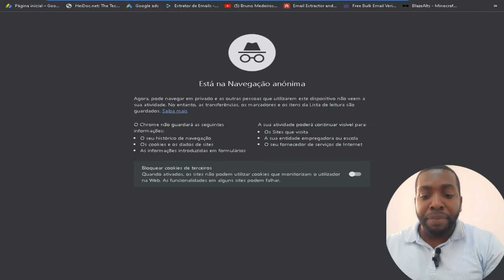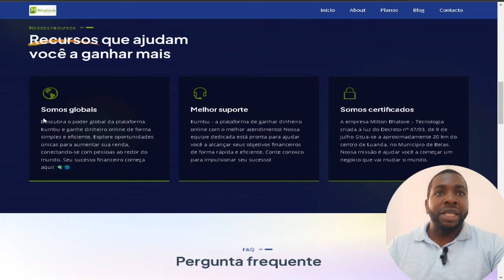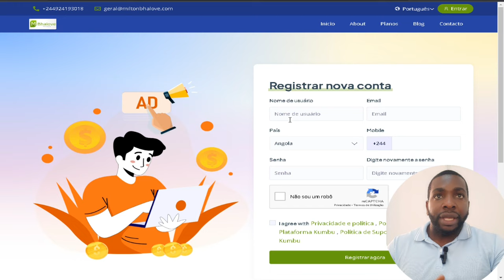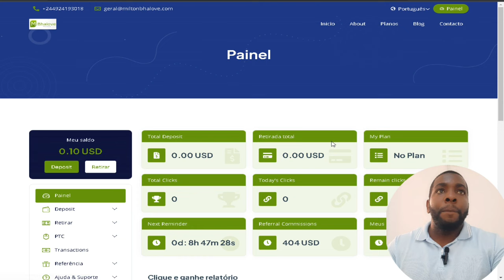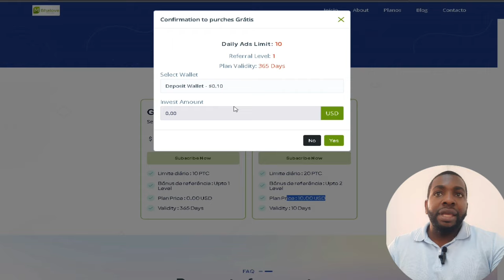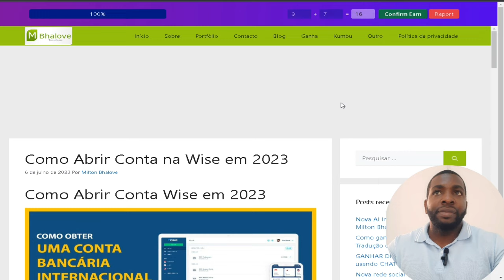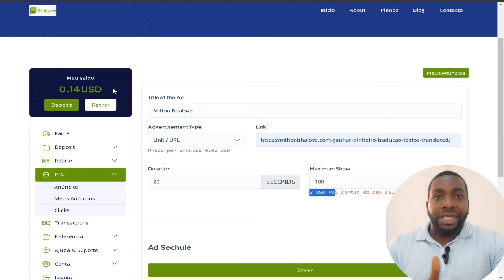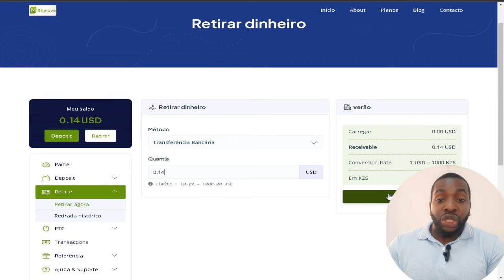Hoje vais GANHAR em DÓLAR e KWANZAS pela INTERNET com CELULAR ou PC por VISITAR SITES pelo KUMBU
Descubra o poder do KUMBU: o site PTC que vai revolucionar seus ganhos com cliques e visualizações! Ganhe dinheiro de forma simples e rápida, enquanto explora um mundo de oportunidades. Seu tempo vale ouro, e aqui ele é valorizado! Clique, explore, lucre - KUMBU é a chave para o sucesso financeiro online. Faça parte dessa comunidade próspera e alcance novos patamares em sua jornada rumo à independência financeira.